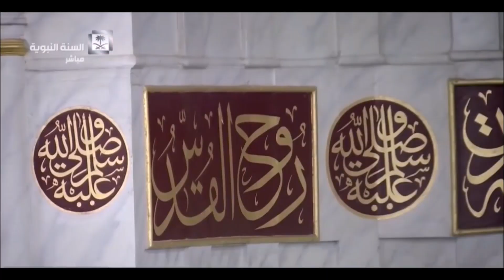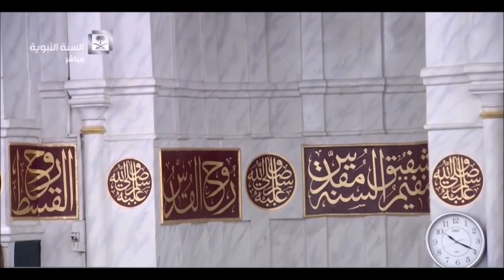Сура 7 — Аль-А’ра́ф